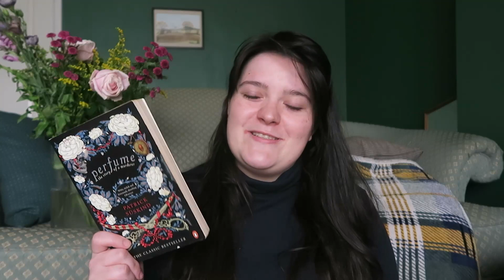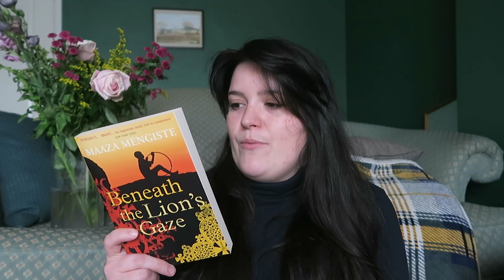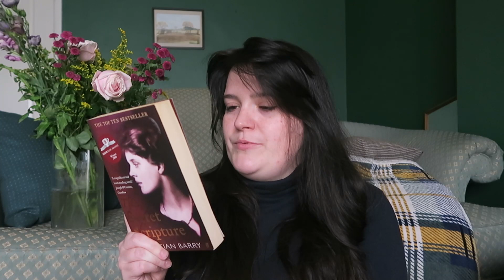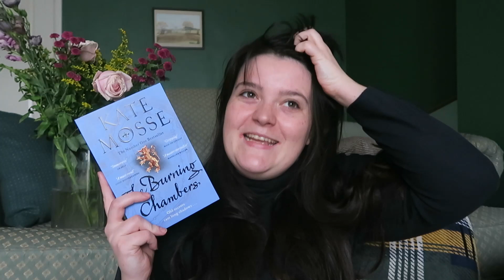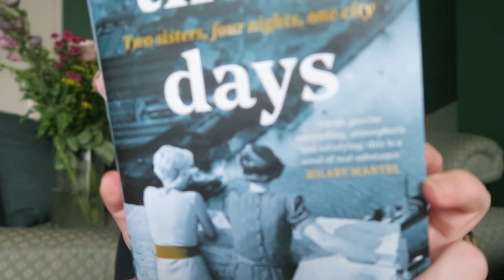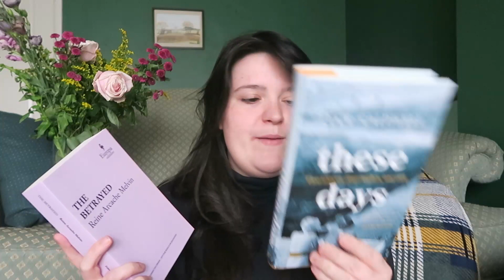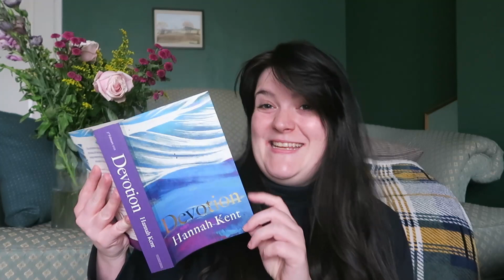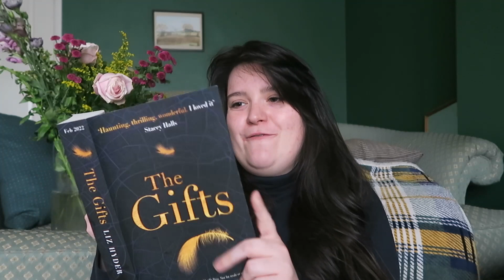Every Historical Fiction Book I Own | 14 Books on my Historical Fiction TBR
Hello friends! Let's talk about every historical fiction book I own! I talk historical fiction a lot on this channel and I also want to read everything on my physical TBR so these are the books I'm hoping to read this year. Some are the oldest books on my TBR, some are proofs that aren't out yet.

Books Mentioned
0:00 - Intro
1:10 - Perfume: The Story of a Murderer by Patrick Suskind
2:38 - Washington Black by ESI Edugyan
4:17 - At Night All Blood is Black by David Diop
5:42 - Beneath the Lion's Gaze by Maaza Mengiste
7:06 - The Liar's Dictionary by Eley Williams
8:26 - The Secret Scripture by Sebastian Barry
10:01 - The Miniaturist by Jessie Burton
11:28 - The Lacuna by Barbara Kingsolver
13:01 - The Burning Chamber by Kate Mosse
13:47 - These Days by Lucy Caldwell
16:32 - The Betrayed by Reine Arcache Melvin
18:01 - Devotion by Hannah Kent
19:34 - Mother's Boy by Patrick Gale
21:02 - The Gifts by Liz Hyder
22:27 - Outro